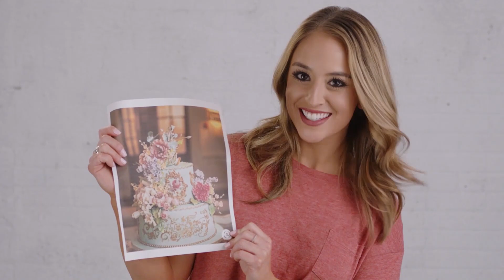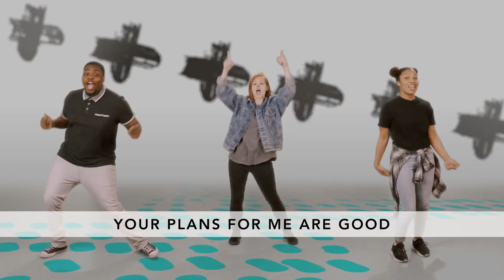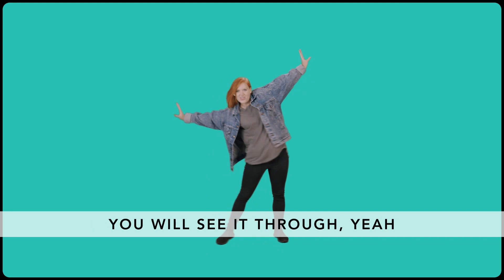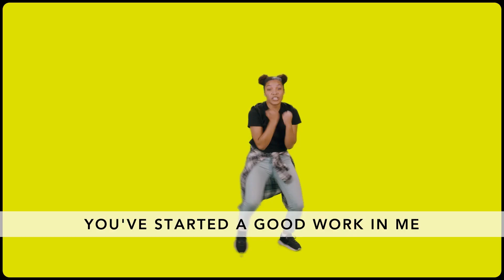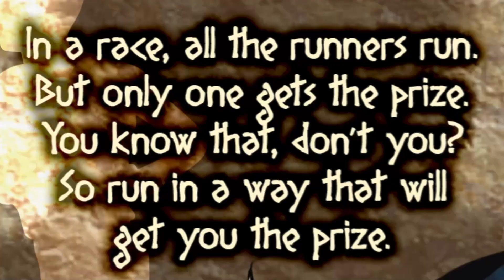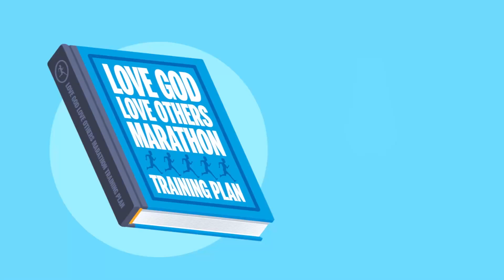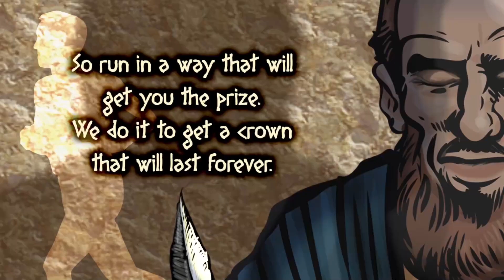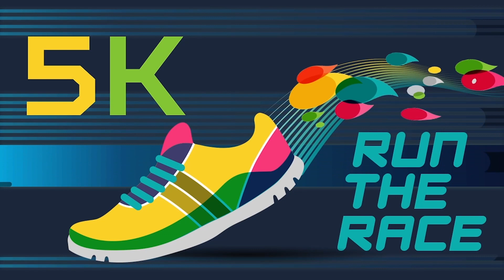Kids Online Experience MAY2021 - W1